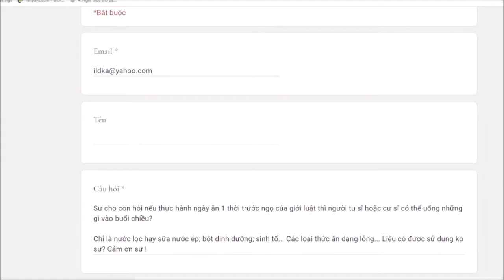285. Không dùng quá ngọ thì được uống những gì vào buổi chiều?